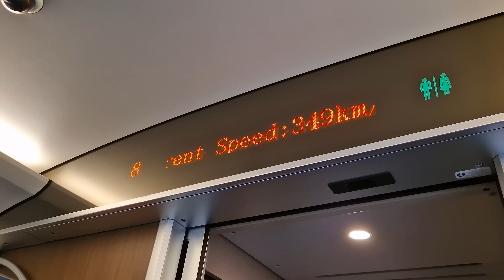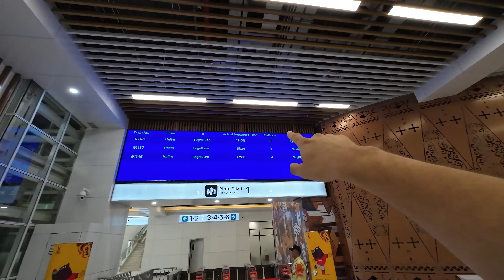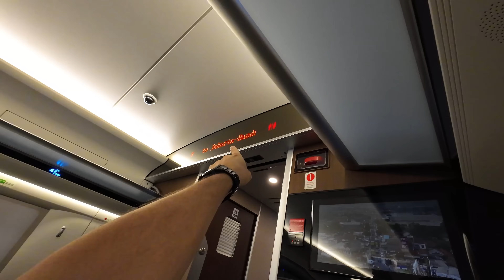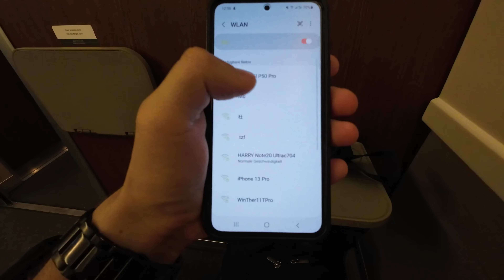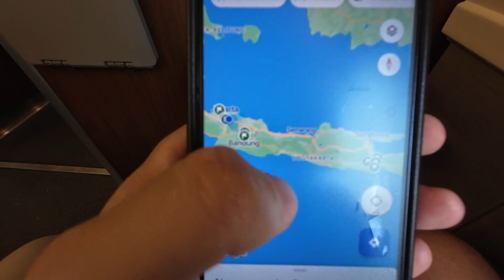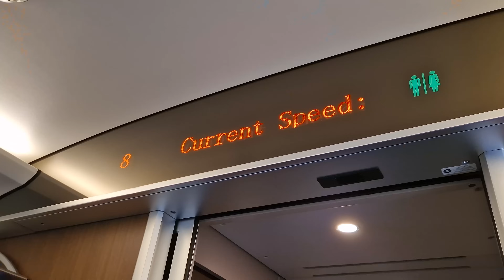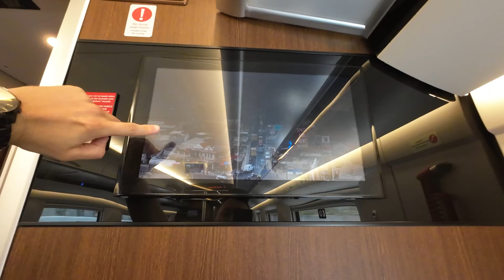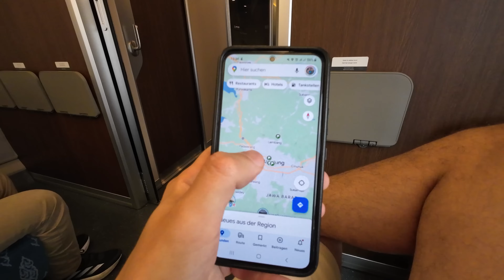I Took Indonesia's New High-Speed Train 🇮🇩 (Jakarta To Bandung)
Indonesia's high-speed train from Jakarta to Bandung. How's the new high-speed train in Indonesia like? Let's test the Whoosh train!

Indonesia has recently launched it's first ever high-speed train. It's also the first high-speed train in all of southeast Asia. The "Whoosh" train is the second fastest train in the world, only outperformed by a Chinese train. I have never been on a high-speed train before, so I was quite excited for this experience on my journey from Jakarta to Bandung. Let's take the whoosh train from Jakarta to Bandung and see what it's like! Join me.